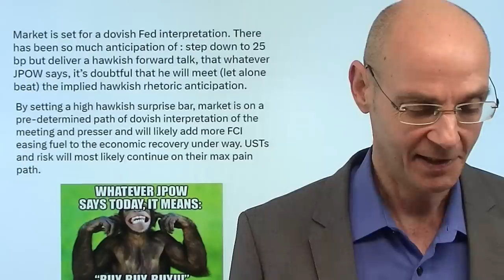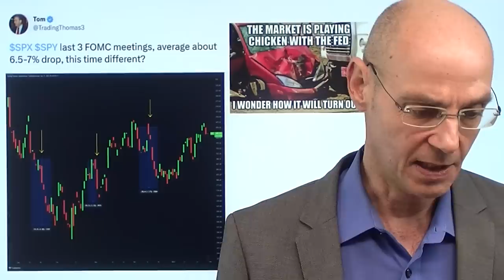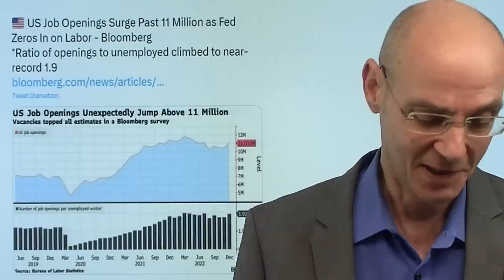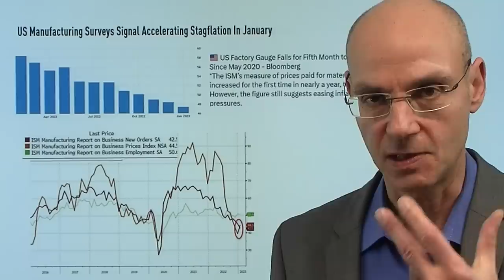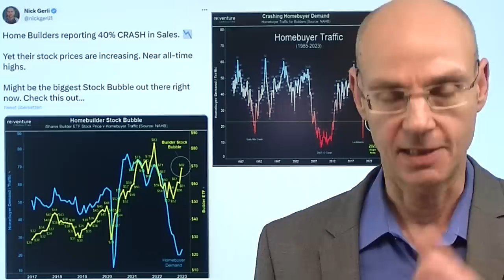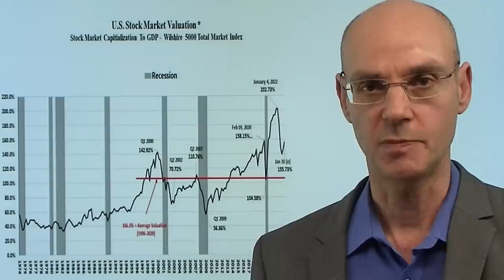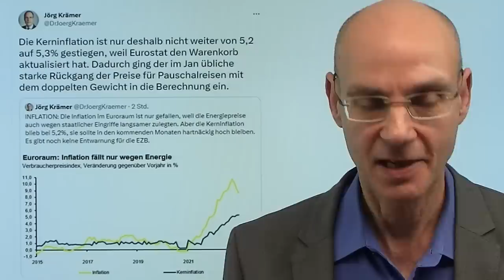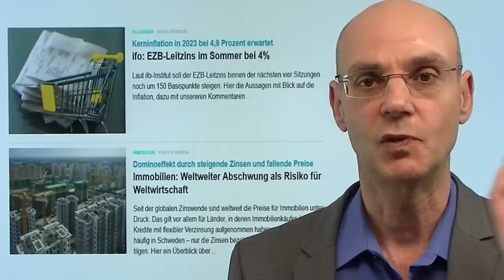Vor der Fed - Märkte an Powell: Wir wollen kaufen, kaufen! Marktgeflüster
Hinweise aus Video:

1. ifo: EZB-Leitzins im Sommer bei 4%

2. Immobilien: Weltweiter Abschwung als Risiko für Weltwirtschaft

Das "game of chicken" zwischen den Märkten und der Fed ist nun in einer entscheidenden Phase: die Märkte wissen, dass die Fed die Zinsen nur um 0,25% anheben wird und erwarten gleichzeitig, dass Jerome Powell versuchen wird, eine hawkishe Botschaft zu geben. Aber wird das reichen, um die Märkte zu beeindrucken? Nehmen die Märkte eine solche Botschaft dann überhaupt ernst? Eher nicht. Für die Fed und Powell geht es daher nun um Glaubwürdigkeit - sie wollen nicht, dass sich die financial conditions noch weiter lockern. Also muß die US-Notenbank wohl eine Überraschung aus dem Hut zaubern, um die Märkte wirklich zu überraschen. Wird das passieren? Das ist die eigentlich Frage heute Abend..